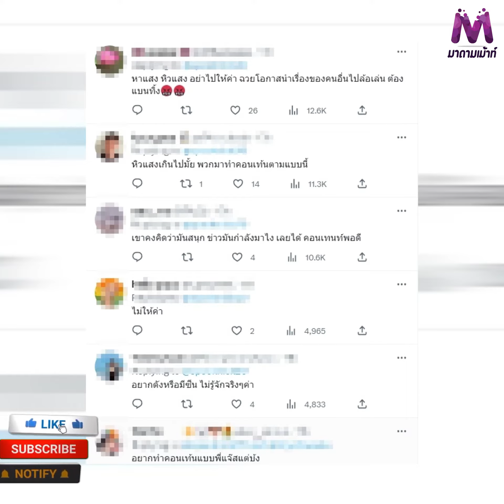ทำเพื่ออะไร ? "บี้ เดอะสกา" โดนทัวร์ลงยับ ! หลังลงคลิปล้อเลียนเหตุการณ์ "โจอี้" โดนปาเงินใส่หน้า